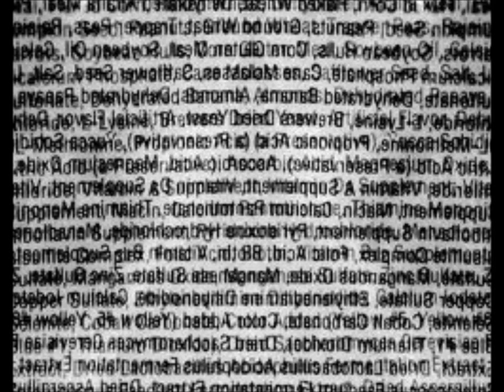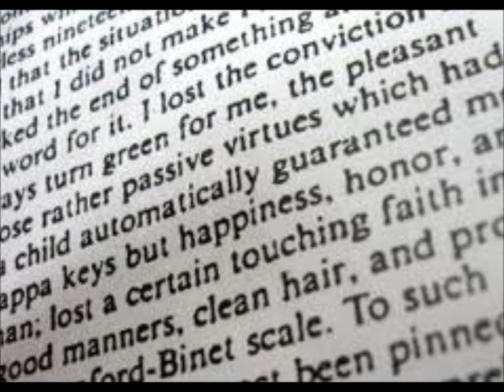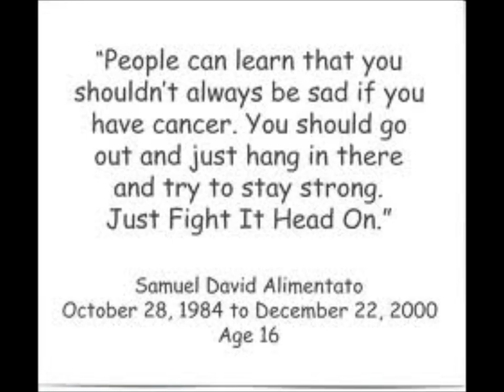WORDS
WORDS  written and recorded by Jameison Kenny. Song of The Replacement System. This song was "written" and recorded at the same time, off the cuff, as part of a songwriting experiment. The song title was put through a google image search, images were downloaded at random into windows movie maker and the music and images were fused "as is".

The last image in this video is the same last image in the video for WOMEN ARE SOLD. This was a random occurance.